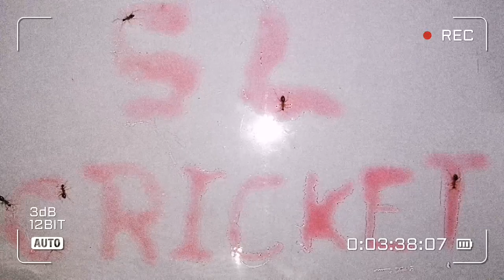A4A - Special design for today SL CRICKET .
Congratulations to the Sri Lanka Cricket team.
Your victory will meet the expectations of thousands of cricket fans.

This video was created as a tribute to the Sri Lankan cricket team.

Background tones Owned by the owners.